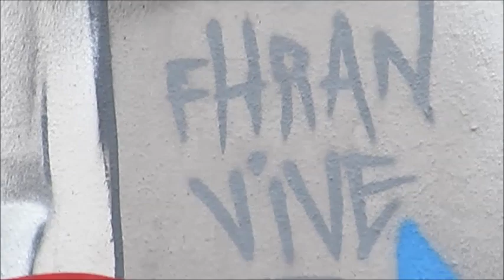スラム街のGraffitiイベントに行ってみたら… - Fui no evento de Graffiti na quebrada de Bragança Paulista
ブラジル、サンパウロ州のブラガンサ・パウリスタ（Bragança Pauslita)という街の郊外でイベントがあると聞いて、行ってみたら…
Fiquei sabendo de um evento de Graffiti que iria acontecer no subúrbio de Bragança Paulista e fui lá pra ver...